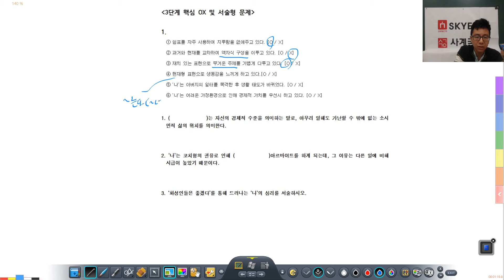[부천사계국어학원] 그렇습니까 기린입니다_박민규 문제풀이 (스카이에듀 윤관수쌤)